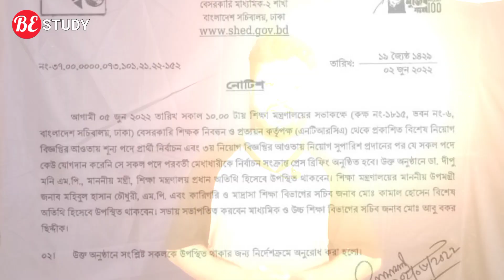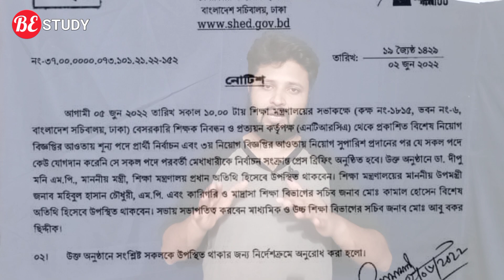Result Update News | বিশেষ গণবিজ্ঞপ্তি | ২য় মেরিট | NTRCA Update News | BE STUDY.